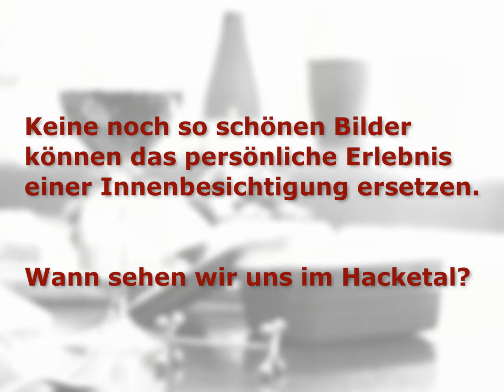Die Mühle im Hacketal Teil 3 von 3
Repräsentatives Unikat am Auebach nah bei Göttingen.
Feinstes Interieur hinter historischer Fassade.
Historische Wassermühle in einzigartiger Schönheit, fein restauriert.

Ein Objekt der Begierde für anspruchsvolle  Wohnenthusiasten:  Wunderschönes Mühlenanwesen von 1785 zum Wohnen, Arbeiten und Leben mit Tieren. Umgeben von rund 40.000 qm saftig grünen Wiesen und zwei Bachläufen mit eigenen, verbrieften Wasserrechten am Rande eines alten Waldes. Auf dem Anwesen betreiben die Eigentümer einen anerkannten Bioland-Betrieb. Und das alles auf eigenem Grund und Boden.